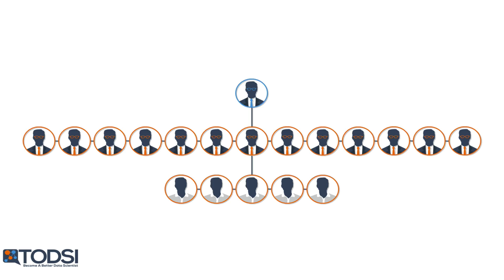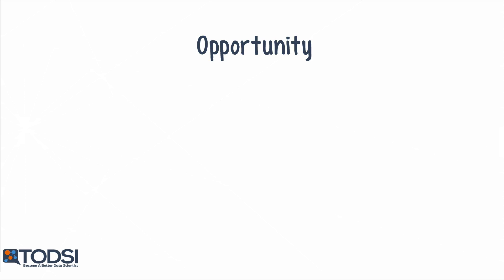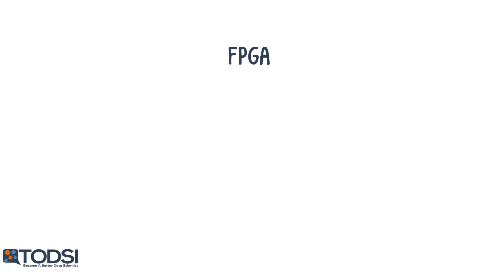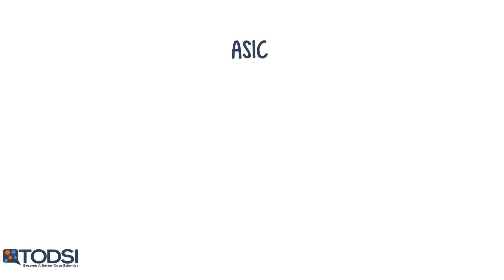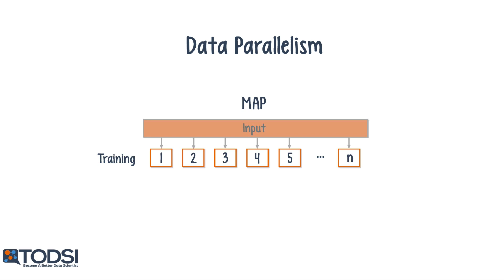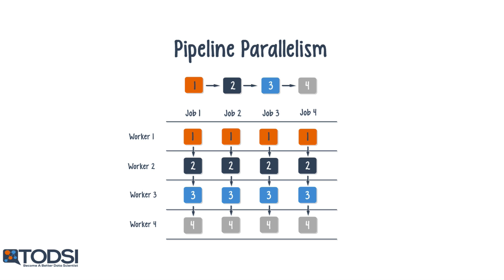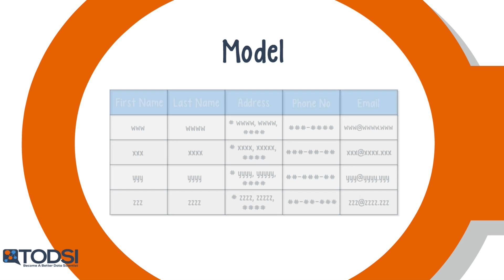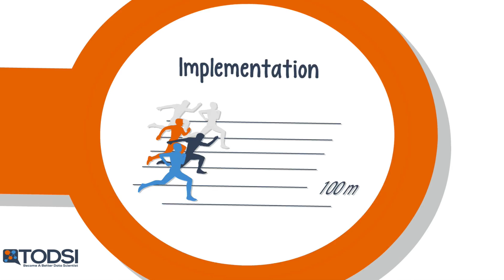Deep Net Performance - Ep. 24 (Deep Learning SIMPLIFIED)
Training a large-scale deep net is a computationally expensive process, and common CPUs are generally insufficient for the task. GPUs are a great tool for speeding up training, but there are several other options available.

A CPU is a versatile tool than can be used across many domains of computation. However, the cost of this versatility is the dependence on sophisticated control mechanisms needed to manage the flow of tasks. CPUs also perform tasks serially, requiring the use of a limited number of cores in order to build in parallelism. Even though CPU speeds and memory limits have increased over the years, a CPU is still an impractical choice for training large deep nets.

Vector implementations can be used to speed up the deep net training process. Generally, parallelism comes in the form of both parallel processing and parallel programming. Parallel processing can either involve shared resources on a single computer, or distributed computing across a cluster of nodes.

The GPU is a common tool for parallel processing. As opposed to a CPU, GPUs tend to hold large numbers of cores – anywhere from 100s to even 1000s. Each of these cores is capable of general purpose computing, and the core structure allows for large amounts of parallelism. As a result, GPUs are a popular choice for training large deep nets. The Deep Learning community provides GPU support through various libraries, implementations, and a vibrant ecosystem fostered by nVidia. The main downside of a GPU is the amount of power required to run one relative to the alternatives.

The “Field Programmable Gate Array”, or FPGA, is another choice for training a deep net. FPGAs were originally used by electrical engineers to design mock-ups for different computer chips without having to custom build a chip for each solution. With an FPGA, chip function can be programmed at the lowest level – the logic gate. With this flexibility, an FPGA can be tailored for deep nets so as to require less power than a GPU. Aside from speeding up the training process, FPGAs can also be used to run the resultant models. For example, FPGAs would be useful for running a complex convolutional net over thousands of images every second. The downside of an FPGA is the specialized knowledge required during design, setup, and configuration.

Another option is the “Application Specific Integrated Circuit”, or ASIC. ASICs are highly specialized, with designs built in at the hardware and integrated circuit level. Once built, they will perform very well at the task they were designed for, but are generally unusable in any other task. Compared to GPUs and FPGAs, ASICs tend to have the lowest power consumption requirements. There are several Deep Learning ASICs such as the Google Tensor Processing Unit (TPU), and the chip being built by Nervana Systems.

There are a few parallelism options available with distributed computing such as data parallelism, model parallelism, and pipeline parallelism. With data parallelism, different subsets of the data are trained on different nodes in parallel for each training pass, followed by parameter averaging and replacement across the cluster. Libraries like TensorFlow support model parallelism, where different portions of the model are trained on different devices in parallel. With pipeline parallelism, workers are dedicated to tasks, like in an assembly line. The main idea is to ensure that each worker is relatively well-utilized. A worker starts the next job as soon as the current one is complete, a strategy that minimizes the total amount of wasted time.

Parallel programming research has been active for decades, and many advanced techniques have been developed. Generally, algorithms should be designed with parallelism in mind in order to take full advantage of the hardware. One such way to do this is to decompose the data model into independent chunks that each perform one instance of a task. Another option is to group all the tasks by their dependencies, so that each group is completely independent of the others. As an addition, you can implement threads or processes that handle different task groups. These threads can be used as a standalone solution, but will provide significant speed improvements when combined with the grouping method. To learn more about this topic, follow this link to the Open HPI Massive Open Online course (MOOC) on parallel programming

Credits
Nickey Pickorita (YouTube art) -